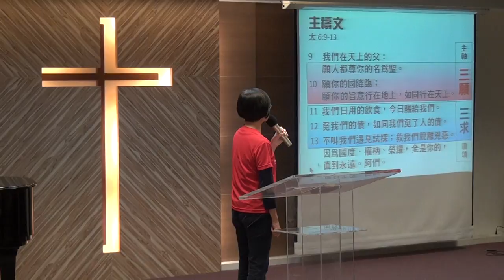20161204華語禮拜 敬拜讚美